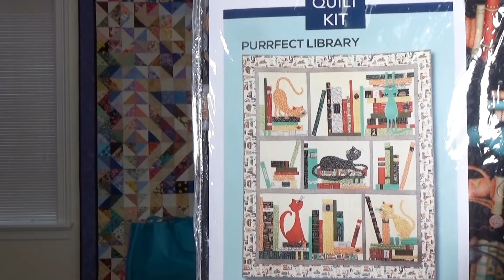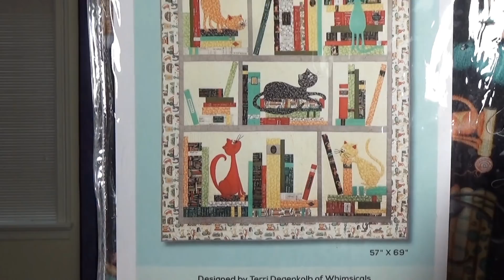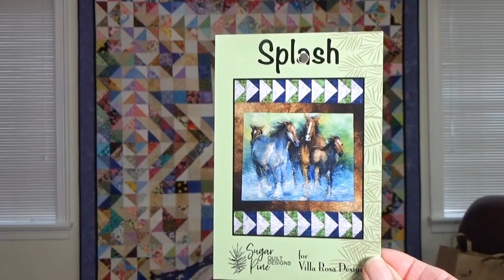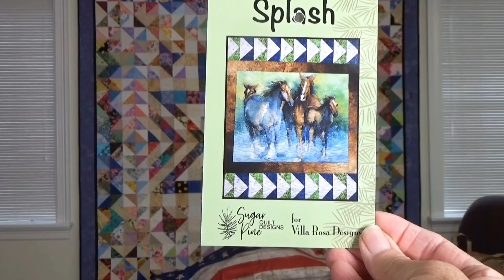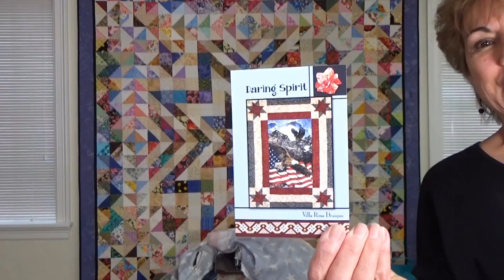Chat About Mem'l Service, Kitties and a SURPRISE from God to Me!